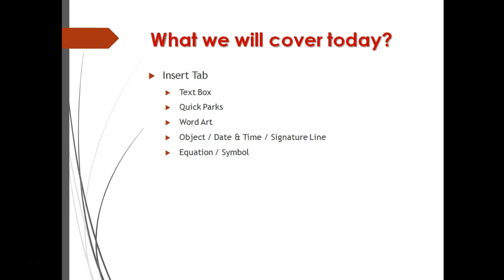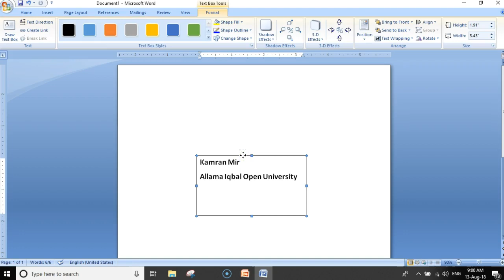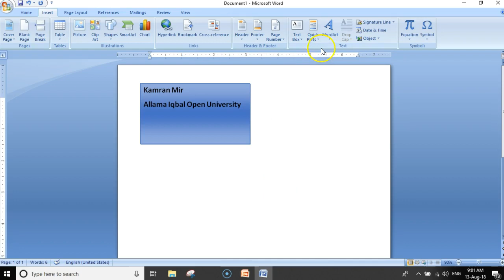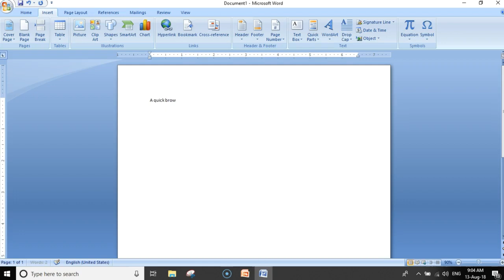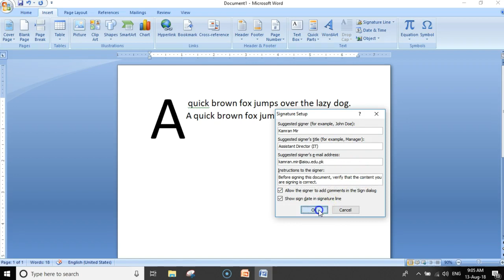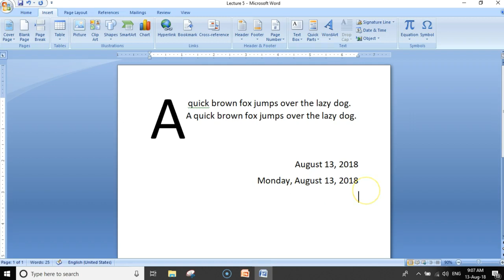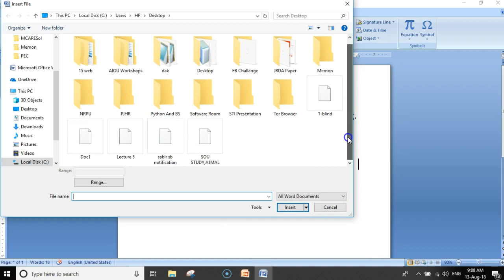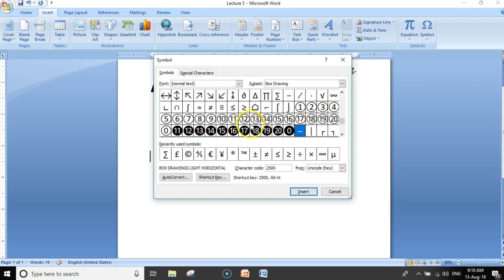Lecture 5 - Textbox, Quick Parts, WordArt, Object Equation by Kamran Mir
In this lecture, we will cover the basics of MS-Word. Key topics which will be covered are textbox, quick parts, Word Art, drop Cap, Signature Line, Date and Time, Object, Equation and Symbols of Insert Tab. Lecture in Urdu / English Language.